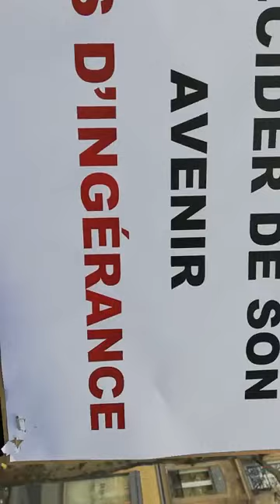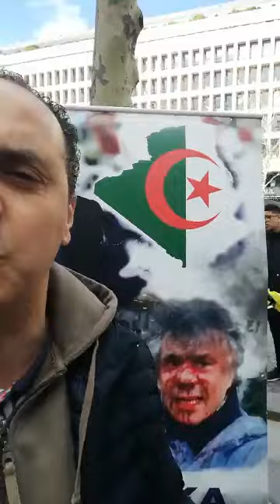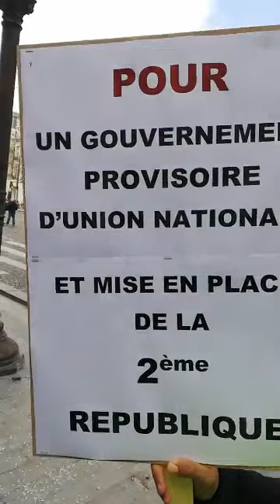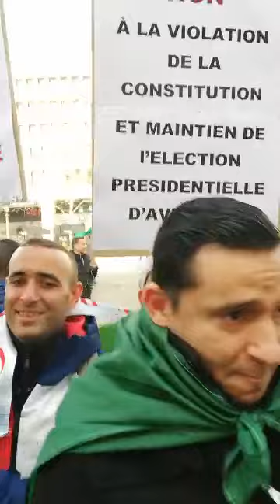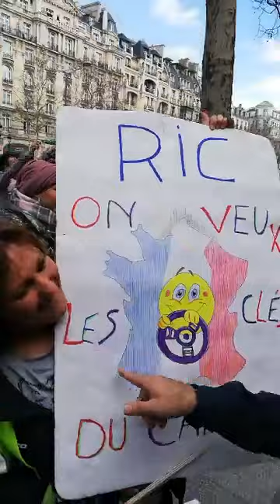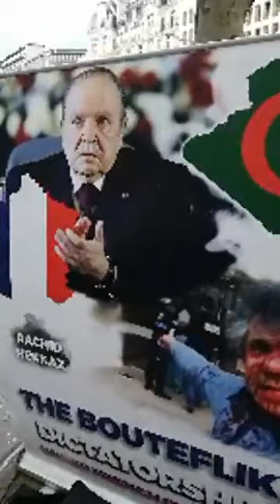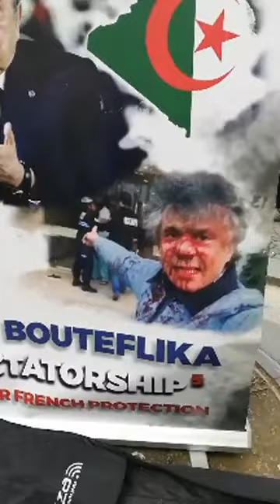رشيد نكاز Rachid Nekkaz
Rachid Nekkaz